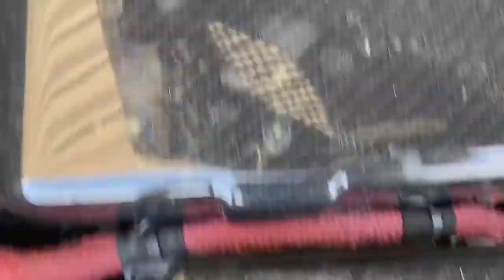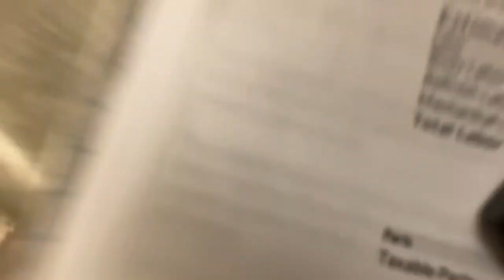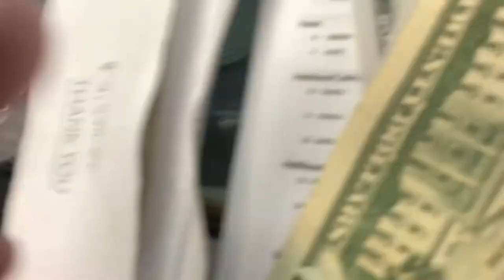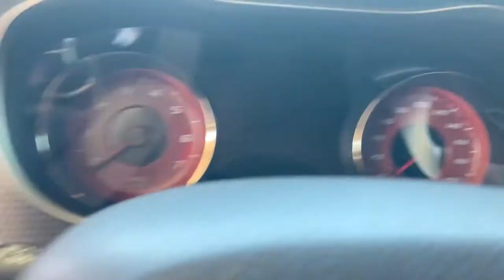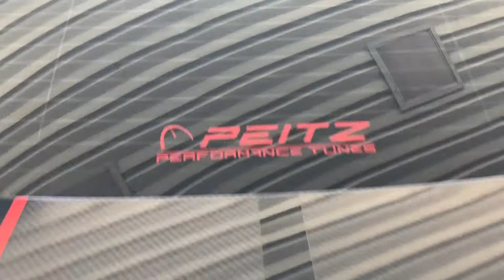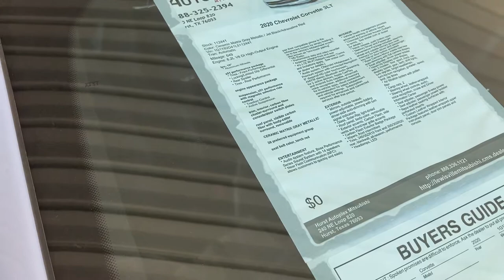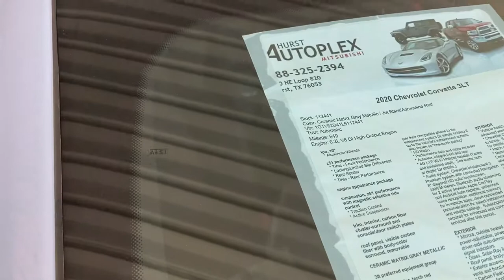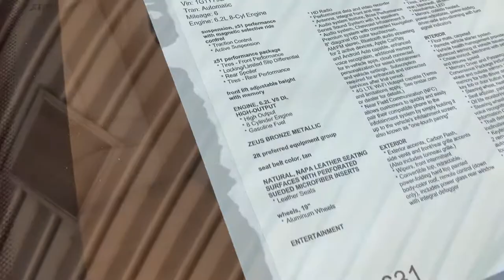Racer X:1000hpHellCat For Sale:1,000 Horsepower Hellcat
HellCats are starting to Dominate drag strips all across America..I was busy running errands when I got a chance to film Racer X Hellcat Charger at the Mitsubishi Dealership in Hurst..This car was amazing  and has 1000 horsepower tune in to see all the details